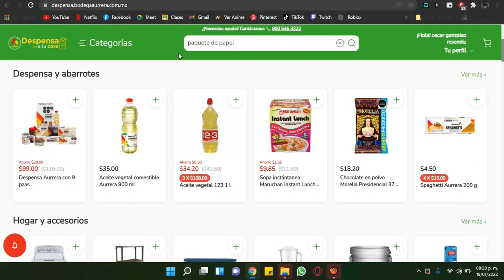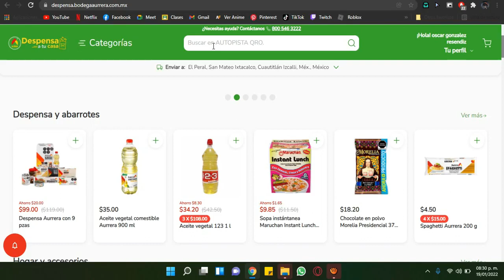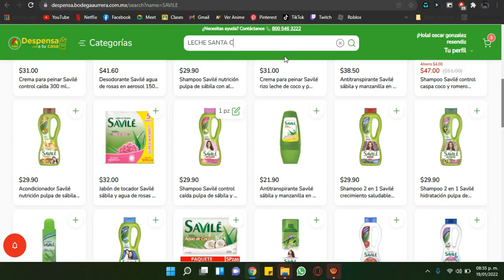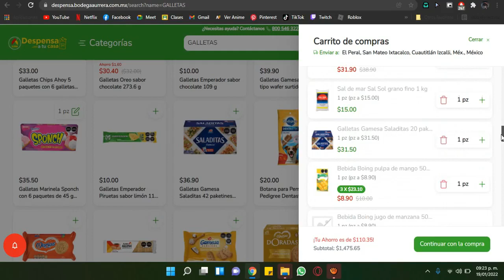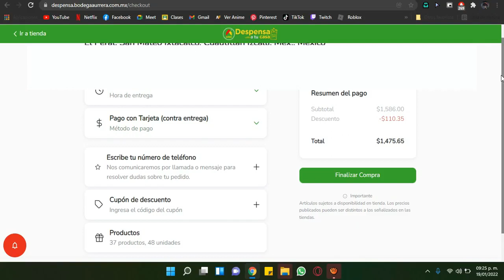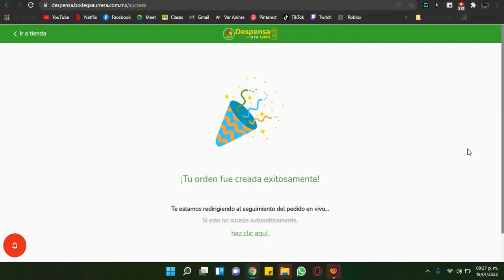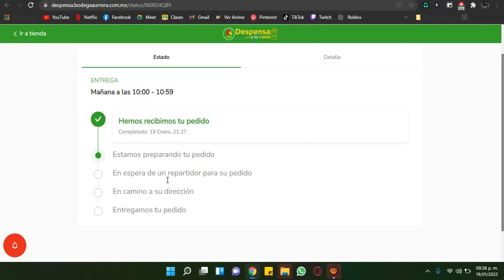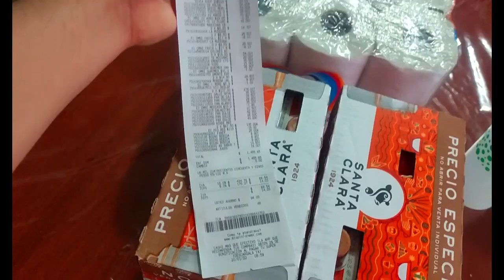Despensa a tu casa con Bodega Aurrera a domicilio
Haciendo mi despensa con Bodega Aurrera a Domicilio !